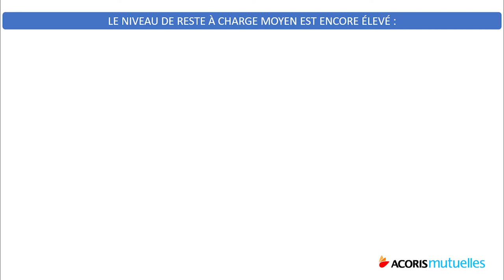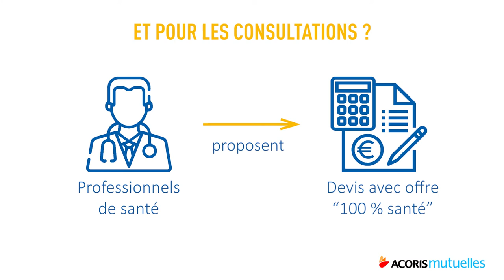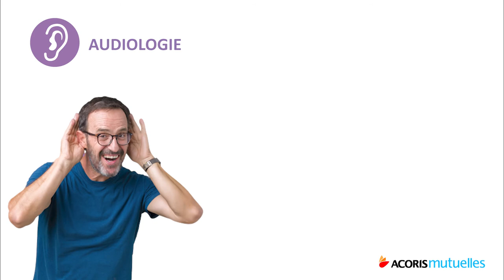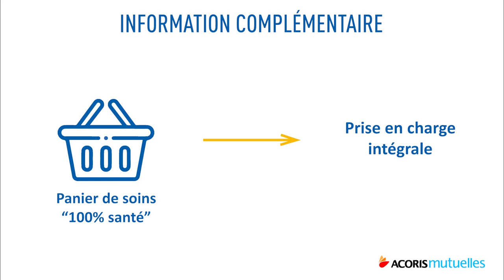Réforme 100% Santé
Le dispositif "100% santé" doit être totalement opérationnel en 2021...
- Pourquoi une telle réforme ?
- Quels en sont les acteurs ?
- Qu'est-ce que cela va changer pour eux ?
- Quelles sont les prestations impactées ?
Pour y VOIR plus clair, ACORIS Mutuelles vous dit tout sur le reste à charge 0€ !